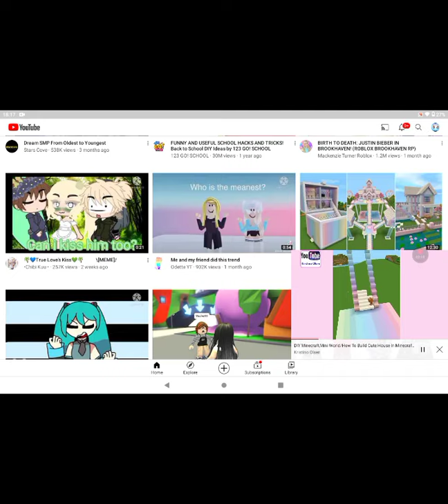reacting too how do you build a nice house in Minecraft 😻